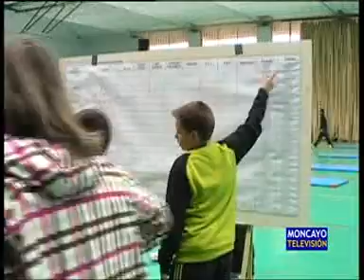Tarazona acoge la final de 'Jugando al atletismo'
Tarazona acoge mañana sábado la final regional de Aragón de la novena edición del torneo 'Jugando al atletismo'. El polideportivo municipal turiasonense acogerá las diferentes pruebas desde las once de la mañana, después del desfile conjunto de todos los participantes. En la final habrá ocho equipos de cuatro colegios de Tarazona.